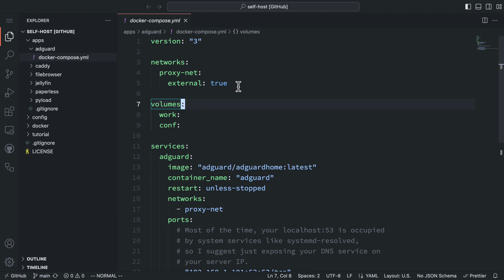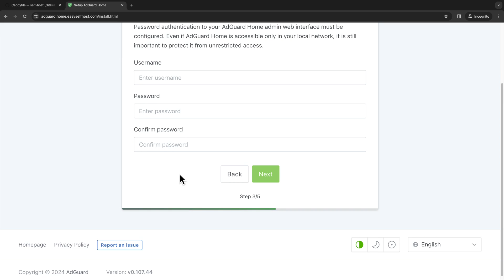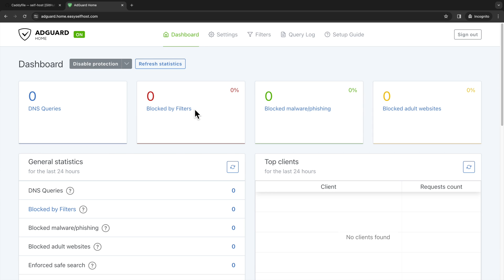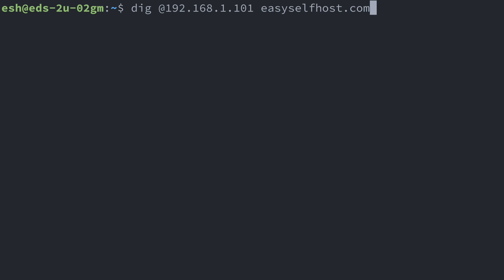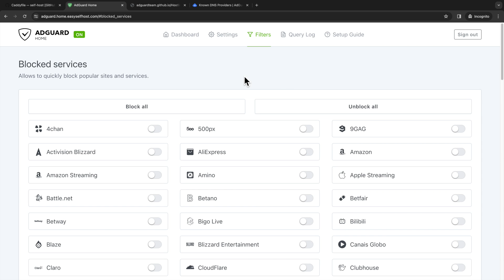AdGuard Home: Self-Hosted DNS Ad Blocker and An Easier Alternative to PiHole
In this video, we are running AdGuard Home. AdGuard Home is a powerful DNS-based ad blocker that offers enhanced features right out of the box, compared to similar tools like PiHole. This video will guide you through setting up AdGuard Home using Docker Compose, configuring DNS encryption without additional services, and securely exposing the admin panel via HTTPS. Learn to configure upstream DNS with DNS over HTTPS support, block unwanted domains, and even set up DNS rewrites for local network optimization.